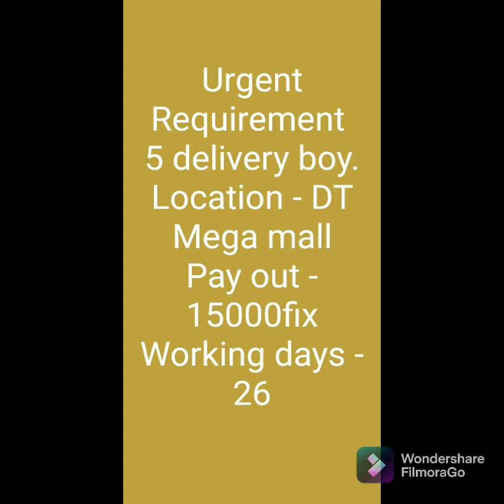Vacancy - E-Bike /E-Rickshaw Driver